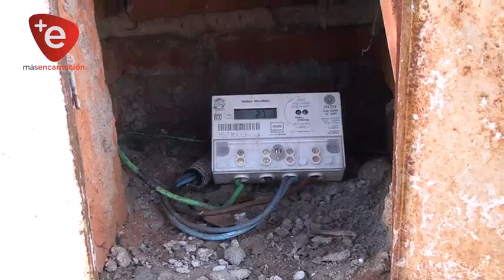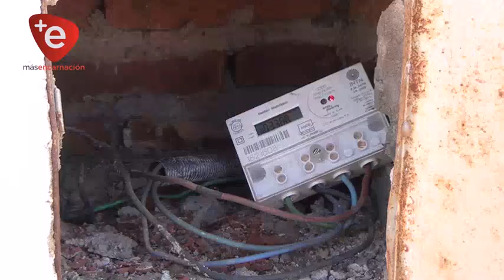ANDE Y ESSAP NO CORTARÁN SERVICIOS POR FALTA DE PAGO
La Administración Nacional de Electricidad (ANDE) y la Empresa de Servicios Sanitarios del Paraguay (Essap) informaron que prorrogarán hasta el 26 marzo próximo el vencimiento establecido en cada una de las facturas emitidas, sin que esto genere recargo alguno a los usuarios. Tampoco realizarán cortes del servicio a causa de la mora por pago.